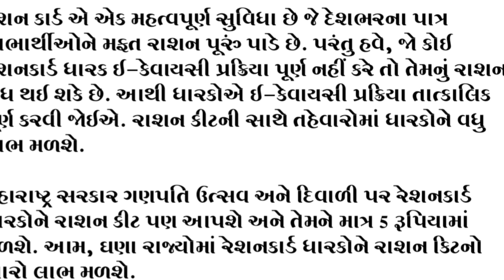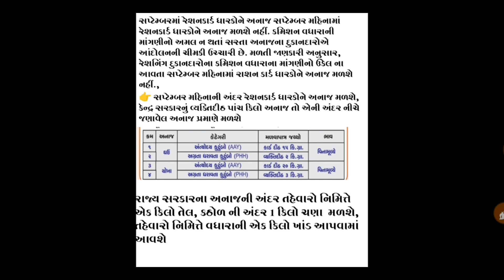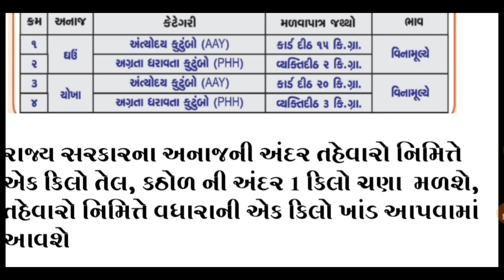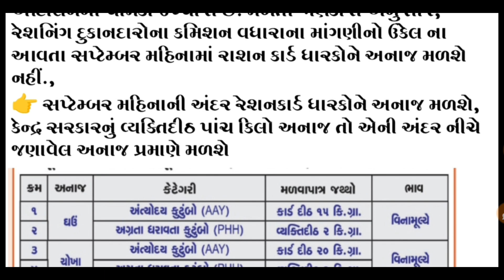કાલથી મફત અનાજ તેલ,મસાલા કીટ,કઠોળ ( જાણી લો કોને મળશે ) ReshnCard / Khedut Sahay